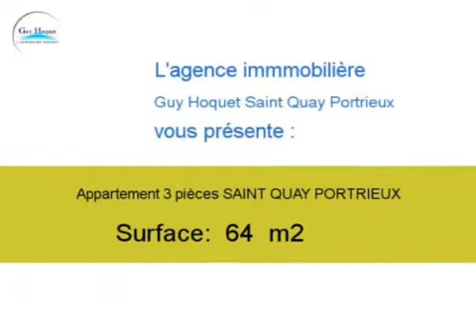Achat Vente Appartement SAINT QUAY PORTRIEUX 22410 - 64 m2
Cliquez sur ce lien pour en savoir plus (prix, contacts)

A vendre à SAINT QUAY PORTRIEUX un appartement de 64 m2.

Annonce immobilière : Achat Vente Appartement SAINT QUAY PORTRIEUX 22410 Côtes d Armor